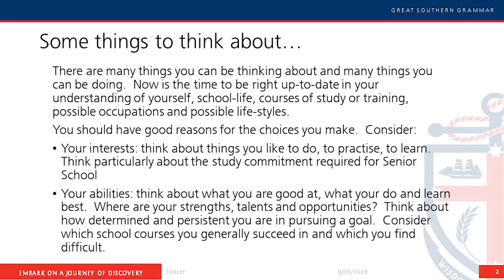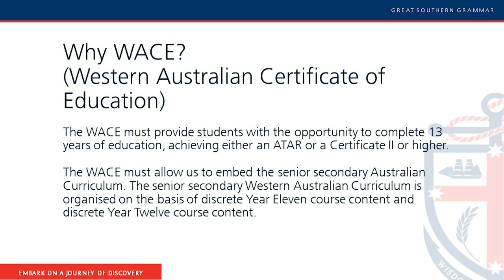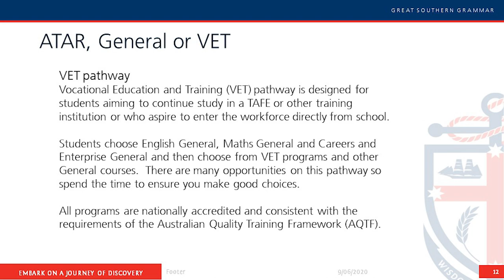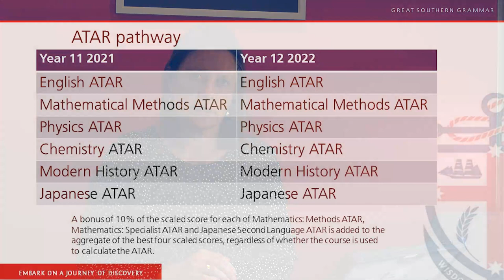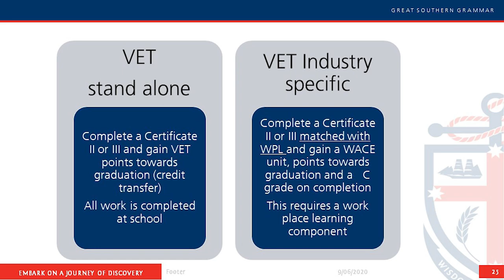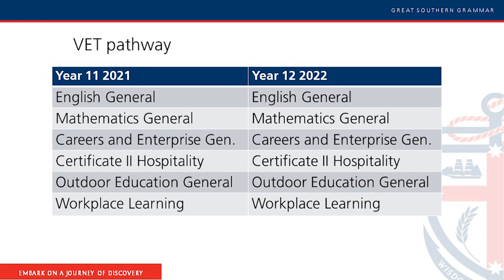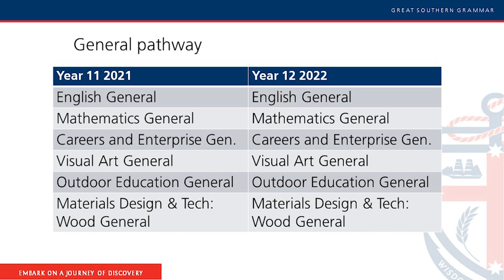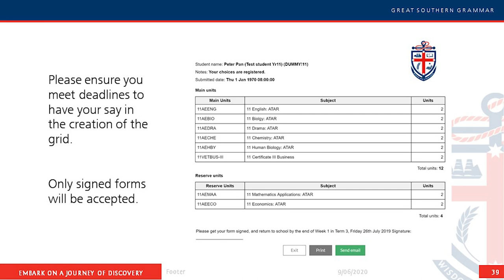WACE 2021 and 2022 Parent Presentation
Information from Emma Franklin on WACE 2021 and 2022 for current Year 10 students.